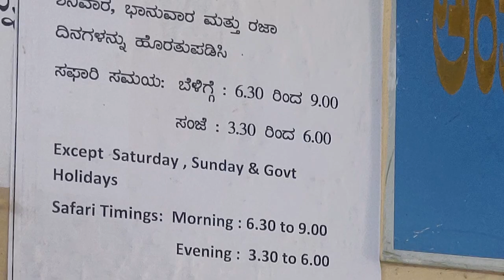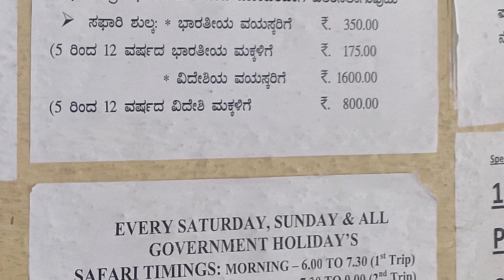Safari in Kabini Nagarhole | safari timings, booking | travelogue| with English subtitles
A weekend trip to nagarhole tiger reserve, kabini side.